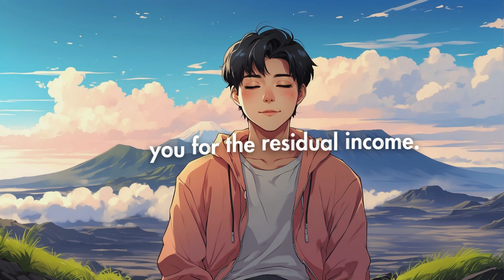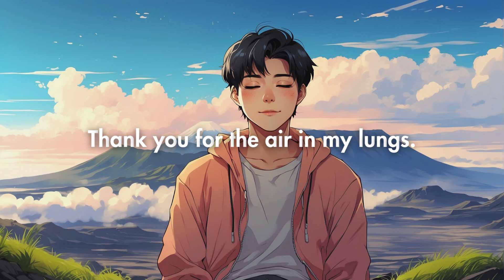THANK YOU AFFIRMATIONS| INCREASE YOUR GRATITUDE| SELF-CONCEPT| LISTEN DAILY🦋✨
🌟🌟MY GUIDE 🌟🌟

Immerse yourself in the transformative power of gratitude with these "Thank You Affirmations." This session is designed to increase your gratitude and elevate your self-concept. By listening daily, you'll cultivate a mindset of appreciation, attracting positivity, and enhancing your overall well-being.

Affirmations:
Thank you for my life.
Thank you for my abundance.
Thank you for my total abundance.
Thank you for providing me with more than enough.
Thank you for my wealth.
Thank you for the money I have.
Thank you for the money that is coming to me.
Thank you for my health.
Thank you for my strong and healthy body.
Thank you for my eyesight.
Thank you for my strong and healthy heart.
Thank you for the air in my lungs.
Thank you for the bones in my feet.
Thank you for the ability to move my hands.
Thank you for the functions of my limbs.
Thank you for the ability to walk on my own.
Thank you for my wonderful spouse.
Thank you for my thriving business.
Thank you for my passive income.
Thank you for the residual income.
Thank you for my active income.
Thank you for my peace of mind.
Thank you for the endless opportunities.
Thank you for my self-confidence.
Thank you for safe travel.
Thank you for the money.
Thank you for the endless money-making opportunities.
Thank you for my growing bank account.
Thank you for my endless wealth.
Thank you for the tree that gives me oxygen.
Thank you for the birds in the sky.
Thank you for the sun that shines on me.
Thank you for my last breath.
Thank you for my next breath.
Thank you for the day.